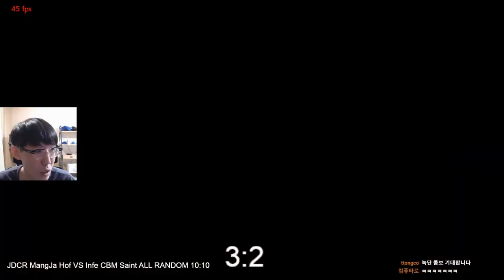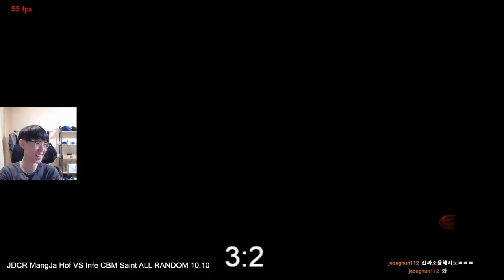Luck gambling game (Random 3on3 event)